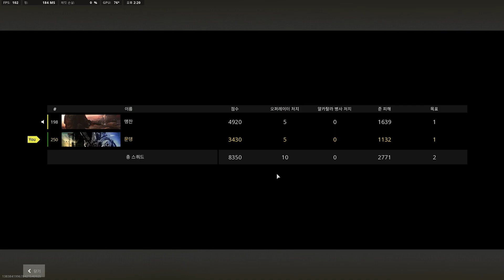230114 맹찬 문뎅 듀오 우승 [편집본]